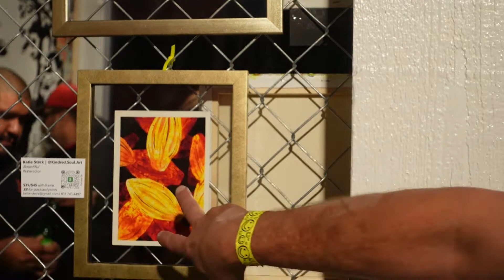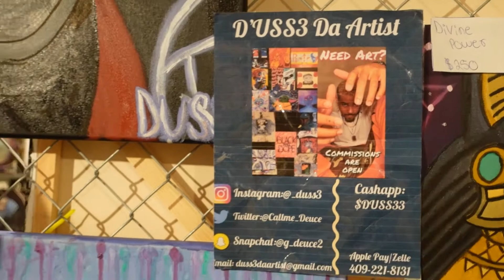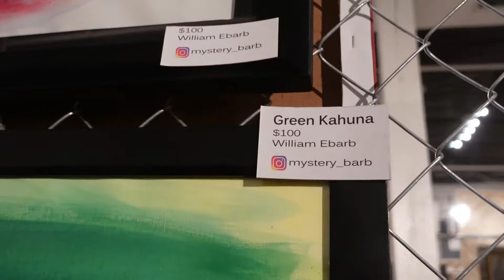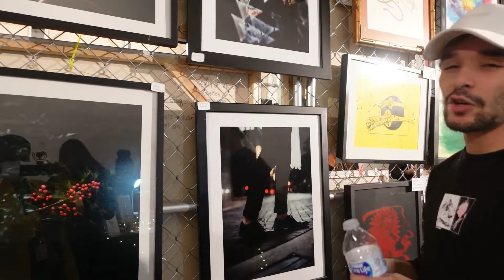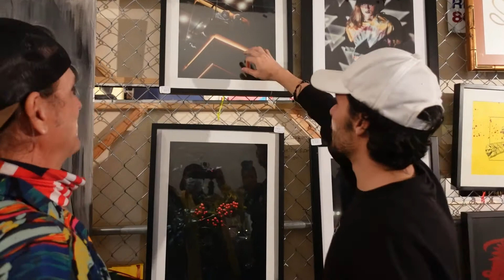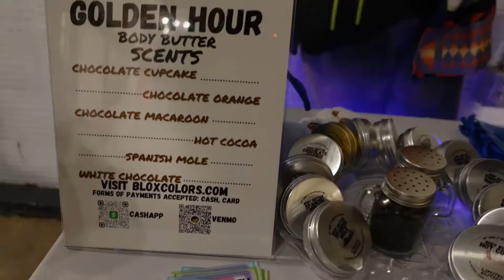10th Anniversary! The Chocolate and Art Show in Houston Texas! thewisn.com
10th Anniversary! The Chocolate and Art Show in Houston Texas!  TigoTv & TBA Noticias theweritoshow showing the love for life!